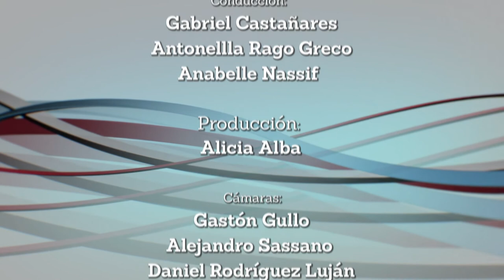Portal UNSE 4 ► MI PUEBLO: Tintina (parte 2)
Viajamos nuevamente con la serie Mi Pueblo. En esta nueva entrega, regresamos a Tintina, en el Departamento Moreno. Una tierra rica en historias dentro de nuestro territorio provincial.